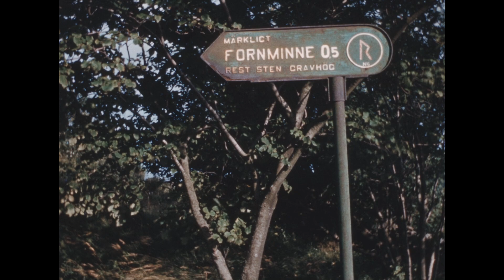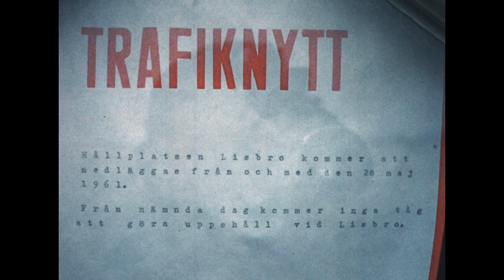Stafsingefilmen Sommarland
Klicka på "visa mer" för att se kapitel och tider.
Klicka på "kugghjulet" och välj HD1080p för bäst bild och ljud.
HD-scanning av 16 mms originalfilmen.
Filmningen påbörjades strax efter Morupsfilmens färdigställande 1960, och blev klar 1967.
Filmen har stabiliserats och färgkorrigerats.
Alla gamla klipp har redigerats och ett nytt ljudspår har gjorts.
Inspelningen av Göran Hellbergs speakerröst har tyvärr inte klarat "tidens tand" så väl.
Den är bitvis av så  dålig kvalitet så vi valde att spela in en ny.
Men vartenda ord ur Göran Hellbergs manuskript finns med, exakt som det är skrivet.
De inlagda textkommentarerna kommer från ett gammalt "klipp-schema" vi fann i en av filmaskarna.
All musik som användes på det ursprungliga ljudspåret har ersatts av nyare inspelningar av samma musikstycken.
Bläddra neråt för en förteckning över musiken.
Kapitel:
00:00 Intro
00:44 Stomma kulle
01:41 Björnhult
03:32 Smedjeholmen - Skogstorp
06:39 Arvidstorp
08:25 Skomakarhamnen
10:42 Agerör
12:36 Olofsbo
18:00 Holmarör
18:59 Staffens
20:17 Äspelunda - Ramsjökanal
20:34 Lis mosse
21:53 Lis herrgård
22:19 Hässlås
22:45 Hässlåholm
22:59 Hässlås kapell
23:45 Bengtesgårds äng
24:53 Hamringen-Bengtesgård - Hässlås skola
25:56 Lindhult
27:37 Torebo
28:07 Lisbro station
28:29 Ramsjöholm
28:51 Lis mejeri-Bron över Ramsjökanal
29:12 Stavsjö
29:52 Stavsjö herrgård
30:38 Stafsinge by-Stålagård skola
30:57 Högen
31:54 Stafsinge gamla kyrkogård
32:30 Stafsinge kyrka
33:43 Eftertexter och gruppbild på filmarna

Musik i filmen:
Morgonstämning  ur Peer Gynt - Edvard Grieg
Våren - Edvard Grieg
Sommar - Sven Sköld
Vid havets blåa bölja (Sång till Halland) - Fredrik Hjort
Moldau ur Má vlast -  Bedřich Smetana
Glädjehopp - Olle Johnny
Elvira - Olle Johnny
Anitras dans ur Peer Gynt - Edvard Grieg
Blommornas vals ur Nötknäpparen - Pjotr Tjajkovskij
Sommarsång ur Frösöblomster -  Wilhelm Peterson-Berger
Till rosorna ur Frösöblomster -  Wilhelm Peterson-Berger
Gratulation ur Frösöblomster -  Wilhelm Peterson-Berger
Gammal fäbodpsalm